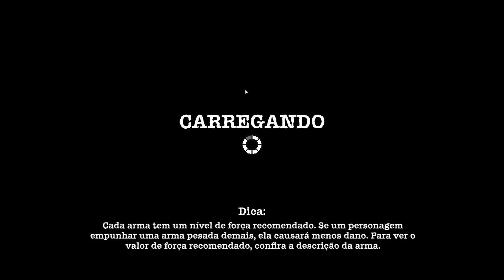PRIMEIRO CONTATO #044 - Sheltered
Bem-vindo ao Primeiro Contato, onde confiro pela primeira vez um game aleatório da minha biblioteca por uma hora e dou as minhas primeiras impressões, hoje com inusitado Sheltered, jogando pelo EPIC Games.

Desenvolvedor: Unicube / Team 17
Lançamento: Março de 2016.
Análises: Muito positivas, com 81% de aprovação na Steam.
Genêro: Sobrevivência e pós-apocalíptico.

Configurações:
Memória: 16 GB de RAM

Gameplay capturado com o programa GeForce Experience e editado no VEGAS Pro 16 e Audacity.